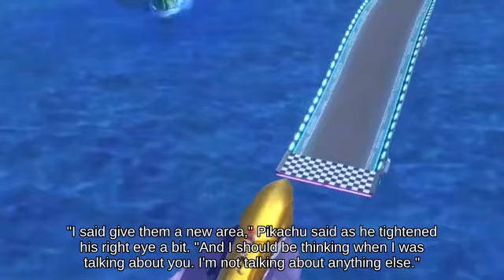Priority Mario with Palutena against Shield Snake || Super Smash Brothers Melee